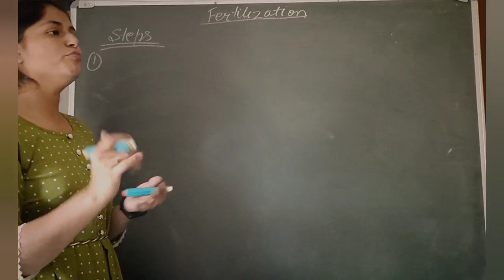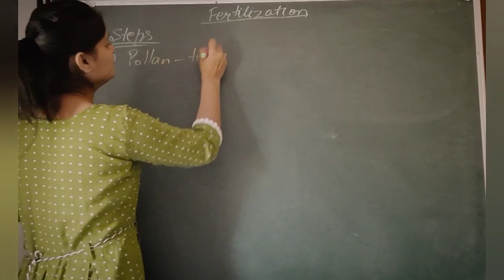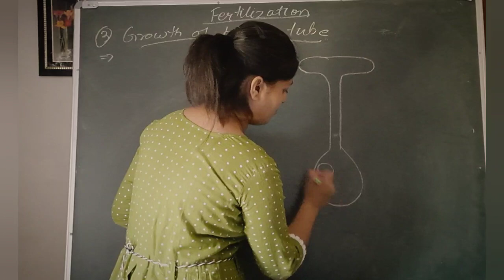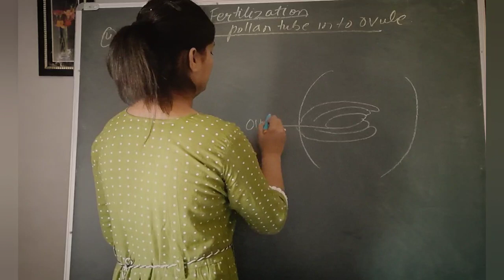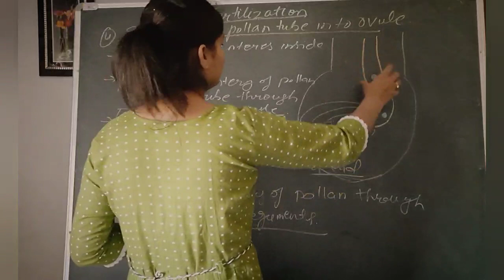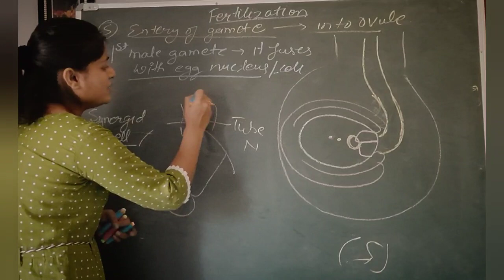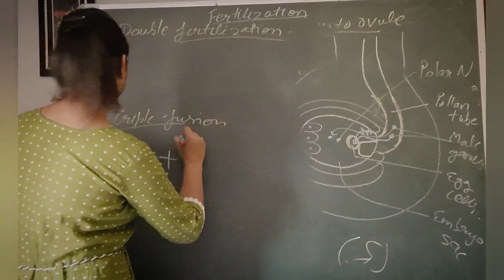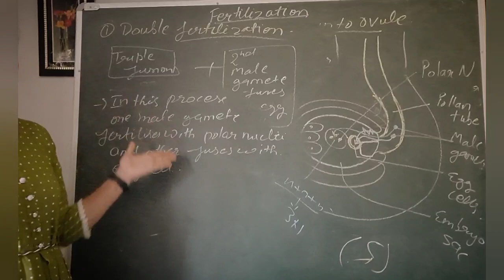HP TET_ Medical [Sexual reproduction in flowering plant -PART-8(pollen tube formation)]